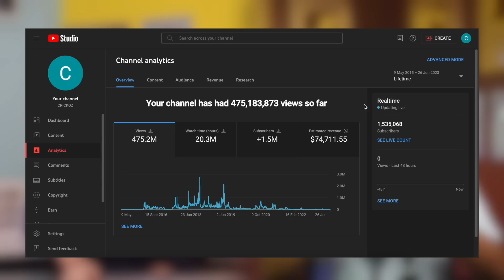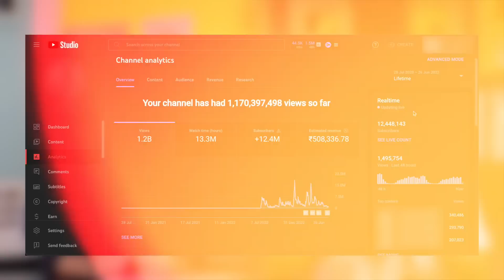YouTube पर बिना चेहरा दिखाए कमाते हैं करोड़ों रूपये | Best Youtube Channel ideas for Fast Growth 🎉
Youtube Advance Strategy Video!👇🏻
अगर आप ऐसा चैनल बना लोगे - 100% GROW होता है Lifetime Videos चलते हैं तो Lifetime Earning होता है ❌ Face दिखाने कि ज़रूरत नही है 100% Monetize ✅⬇️

Producst जो में Use करता हूँ…⬇️
25 MM Lens
50 MM lens